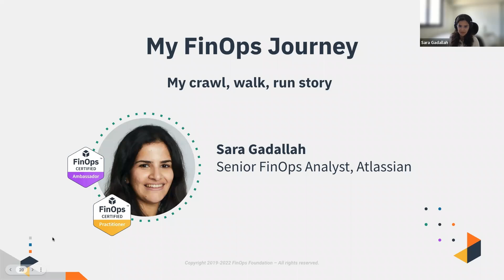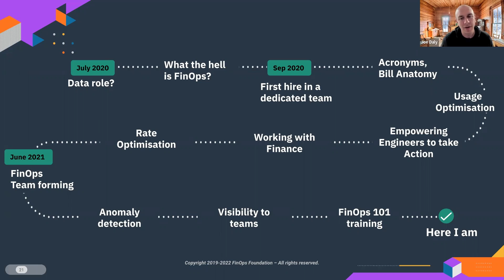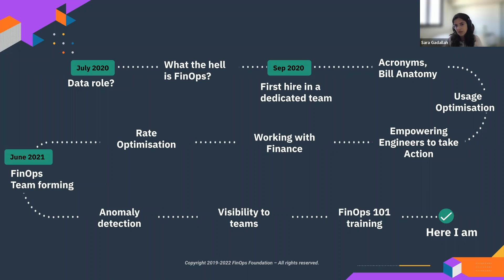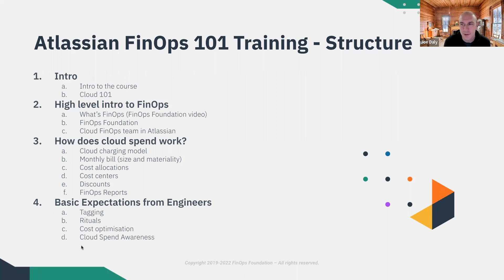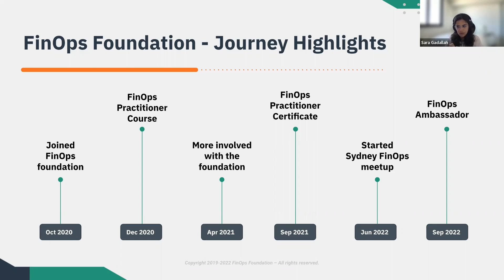Journey to FinOps: War stories, wins, and challenges by Sara Gadallah of Atlassian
Sara Gadallah (Atlassian, Australia) shared her journey as a FinOps Practitioner and shared war stories learned along the way at the Australian tech unicorn. After the talks, our community attendees asked a number of questions to our staff and presenters.

Not a member yet?